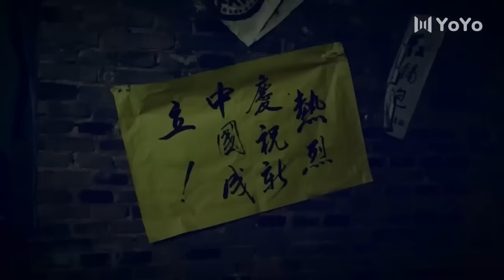【抗日電影】 日軍欲對美女動手動腳，殊不知美女身懷絕世功夫，一招秒殺他！ ⚔️ 抗日 | 戰爭 | 神槍手 | 动作电影 Action film HD | 槍戰-歡迎訂閱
XYZLSDSJ
劇名(Drama Name)：新燕子李三